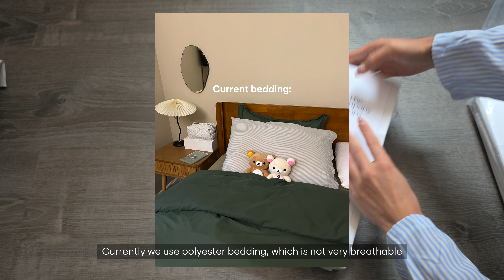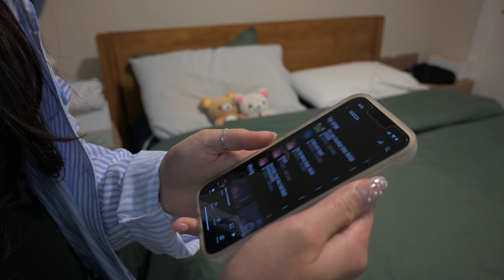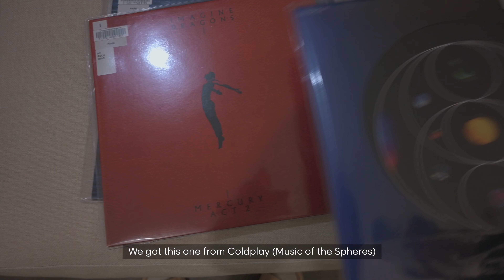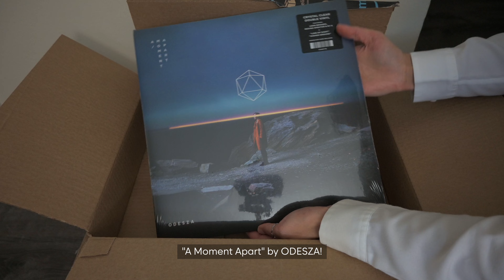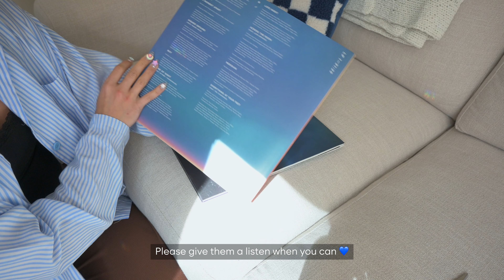cozy home decor updates 🎧 new record player, how I do my nails at home | slice of life visual diary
Welcome back, sweet potatoes! Today I'm sharing a few days in my life putting together some new home decor. I recently got my first record player and it’s been a dream to have! I also show you how I do my nails at home using press-on nails. I hope you enjoy this video. ♡

Record player
Side table

Equipment I Used:
▻ Nikon Z 30 + kit lens